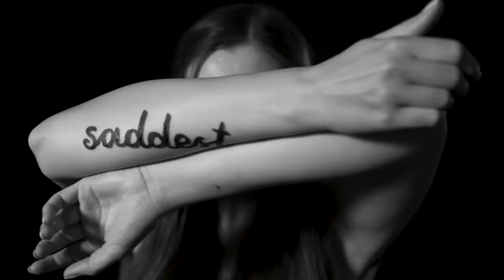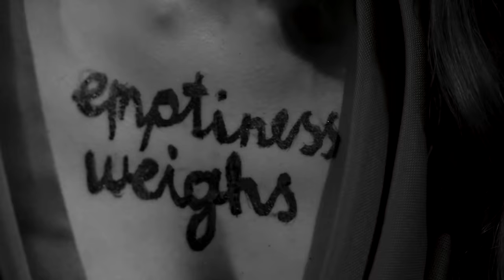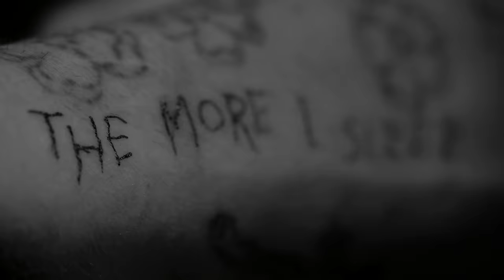Harakiri For The Sky - I, Pallbearer (Official Music Video)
Harakiri for the sky quotes:
"The protagonists are people close to us who tie to the message of the song in a personal way and did their part to visualize it by sharing their emotions and expressions."

Director, Camera & Editing: Andreas J. Borsodi

Booking South America: info[@]talentnation.ec

Lyrics:
The view outside my window changed a lot since I was a child
Like all the years we buried, vanishing forever
Cause also grief is just love with no place to go
Like all the years we buried, this place is death

There’s a thing you should know about me
I am and have always been this deeply sad man
So, I am both, laughing and crying at the same time
And still trying to discover how that could be

I’m pretty sure growing old will kill me
Slowly, but steadily, in two different ways
As I’m still the one with the saddest smile
I hate being bipolar, it’s fucking awesome

The firstborn died by his own hands
My oldest friend found a rope that bore
And I know I’ll definitely also not die
By staring out in the pouring rain

Nobody ever tells you that emptiness weighs most
When there’s a void inside that can’t be filled
Cause it’s not a single stab wound that kills me
It’s a thousand paper cuts on every single day

The heart dies a slow death
And all our dreams dash fast
But I wonder if you changed your minds
The moment you knew you’d die
And I’m totally aware that my pain
Is nothing when compared to yours
But cleaning out your apartment
Was way harder than your funeral

One more psychosis then I am also finally done
Cause the more I sleep, the less I dream
And then at night I drink and clean my gun
It’s me who should be dead, not you…